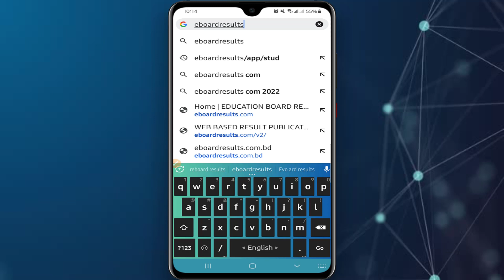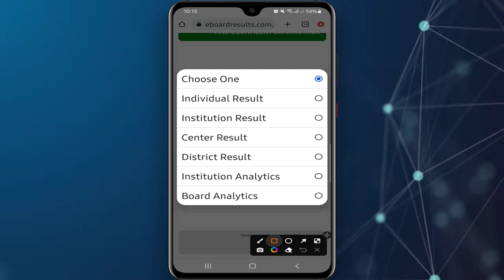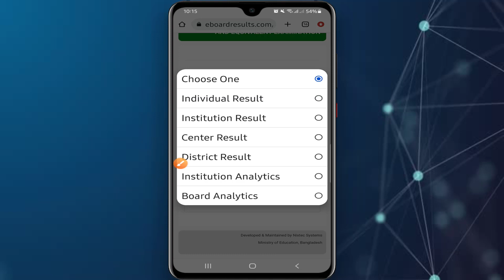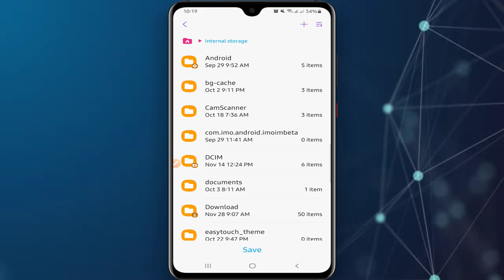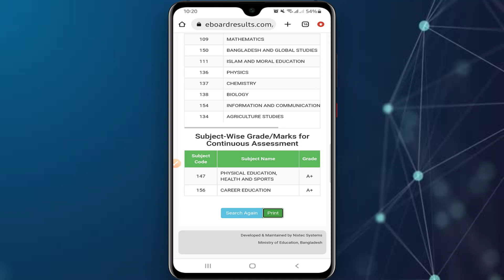SSC Result 2022 | এসএসসি রেজাল্ট দেখার নিয়ম | SSC রেজাল্ট মার্কশিট সহ দেখার নিয়ম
This video about ssc result 2022. ssc result dekhar niyom. ssc result check. ssc result marksheet. So, I hope you can fully understand by watching the video & enjoy
ssc result
ssc result 2022
ssc result marksheet

Related Tags-
ssc result
bondhu tech